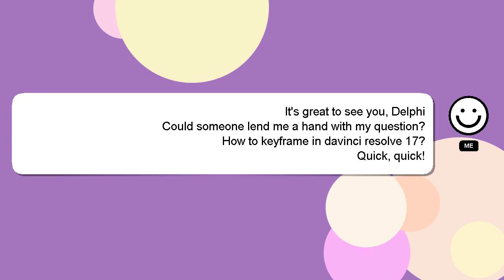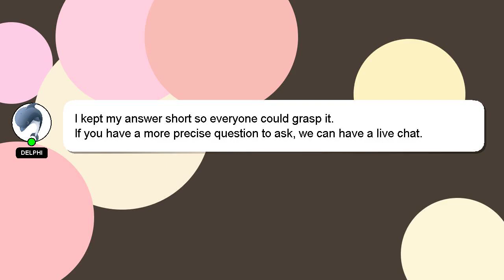How to keyframe in davinci resolve 17?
Let me give you a quick introduction about myself, Greetings, my name is Delphi. I am happy to help you with your questions. - How to keyframe in davinci resolve 17?

*2 What we are experimenting :*